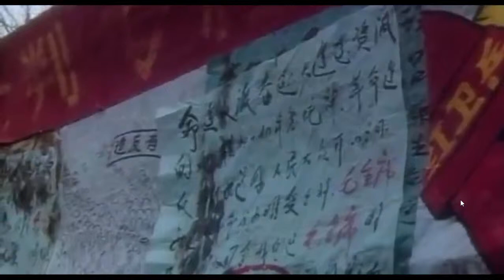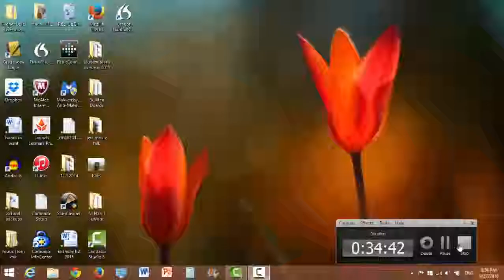blue kite clips